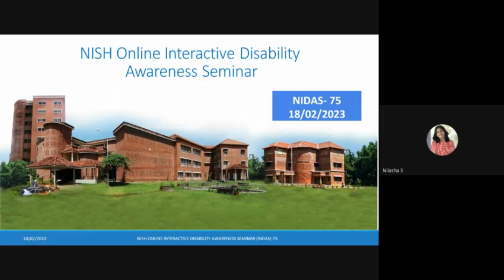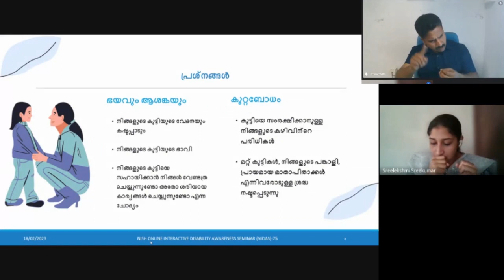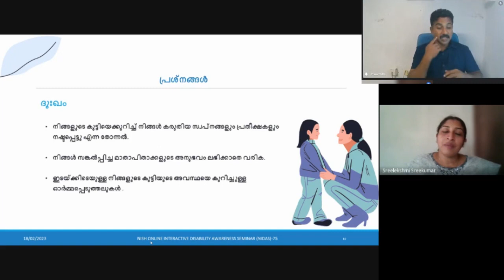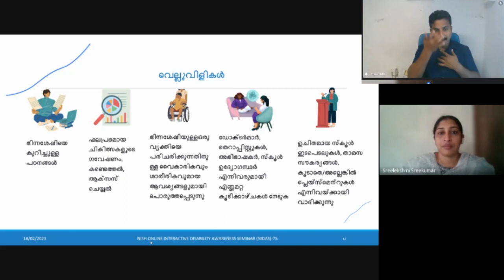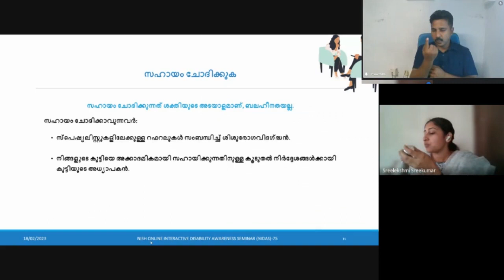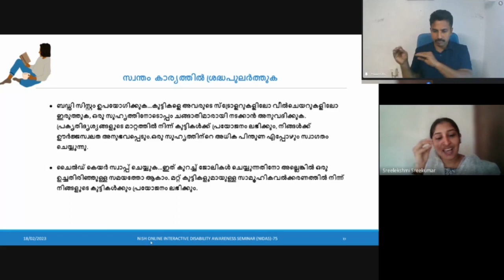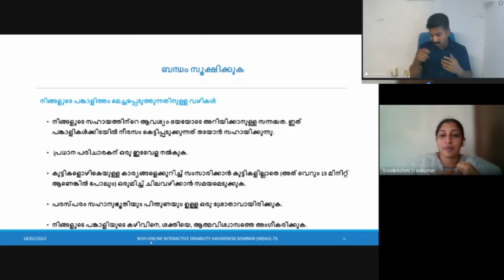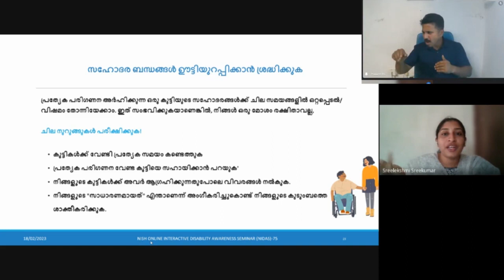NIDAS 75 - Guidance on reducing the issues and challenges encountered by family.......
NIDAS 75 - Guidance on reducing the issues and challenges encountered by family members of children with disabilities - Ms. Sreelekshmi Sreekumar, Trainer & Case Worker,  KAVAL PLUS Project, Government of Kerala.